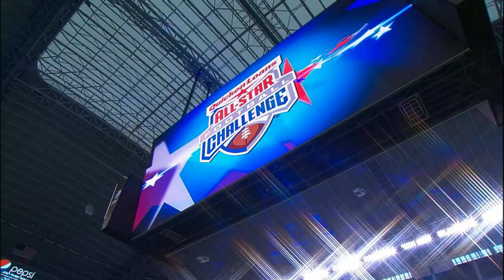Texas' Kenny Vaccaro competes in 2013 Quicken Loans All-Star Football Challenge Intersport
In preparation for the 2013 NFL Draft, Texas safety Kenny Vaccaro participated in a series of skill challenges at the 2013 Quicken Loans All-Star Football Challenge. or follow @AllStarFBall Intersport